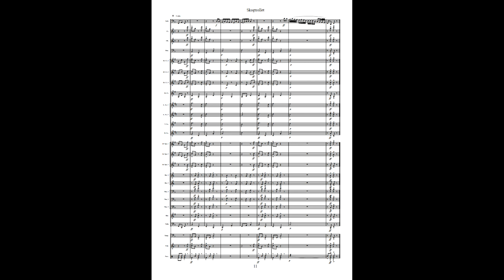Skogtrollet - Solo for Bassoon or Tuba - Available for Brass and Concert Band, Grade 4 (2,5)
"Skogtrollet" ("The Wood Troll") was composed in 1950 for bassoon solo with orchestra. This arrangement can be played with bassoon- or tuba soloist. It’s a funny and challenging piece for an intermediate soloist, in this arrangement by Øystein Sjøvaag Heimdal.

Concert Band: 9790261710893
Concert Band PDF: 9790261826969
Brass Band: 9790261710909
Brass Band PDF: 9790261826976